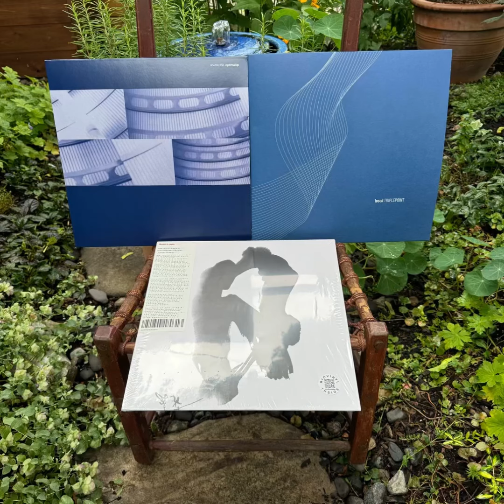Haruomi Hosono + Mixmaster Morris + Jonah Sharp “Quiet Logic” 1998 Daisyworld Discs / 2024 WRWTFWW